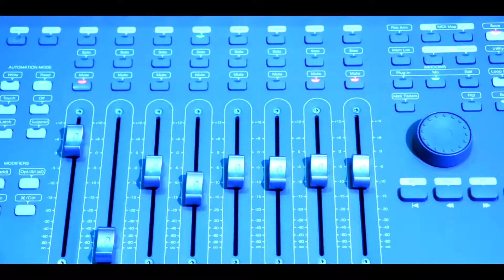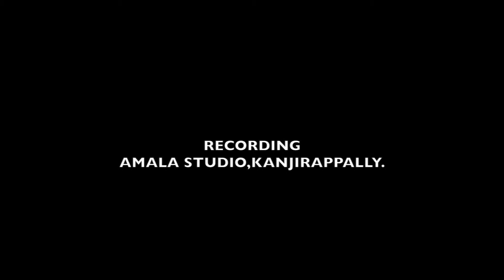Christian devotional song sung by Anju Joseph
Music by Sabu Joseph,Lyrics By Raju Kunnakkattu,orchestration by Joy Kottayam,Recorded by Amala Studio,Edited by Shyam Ezad.